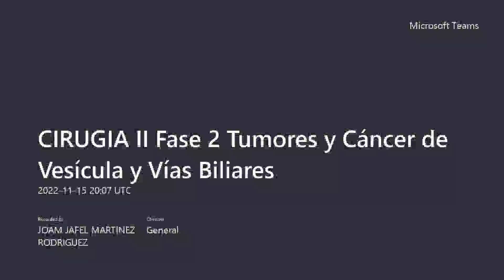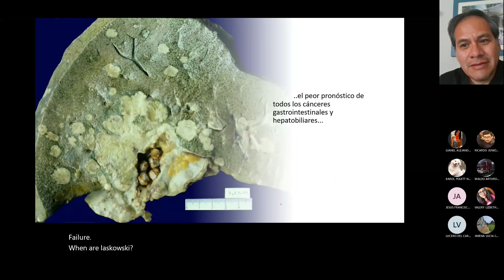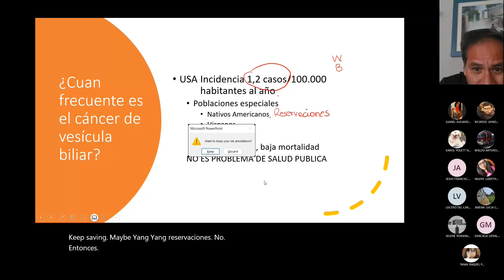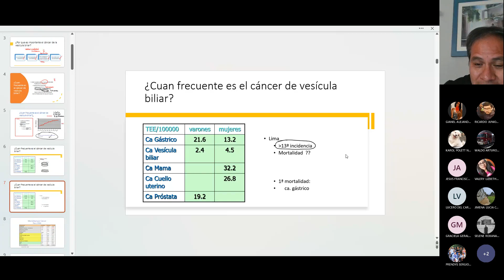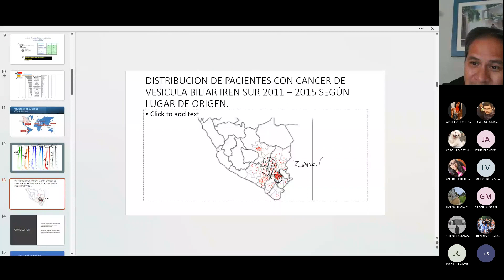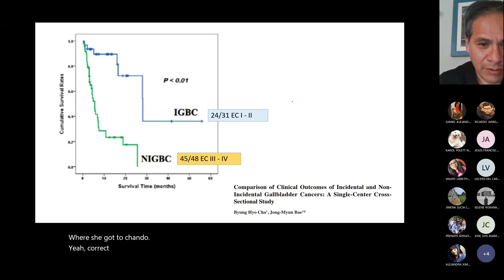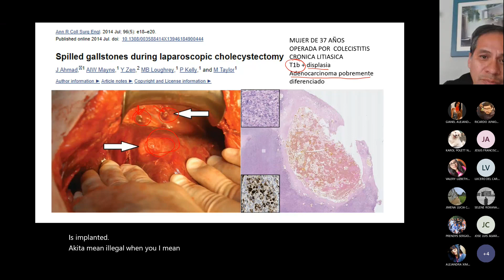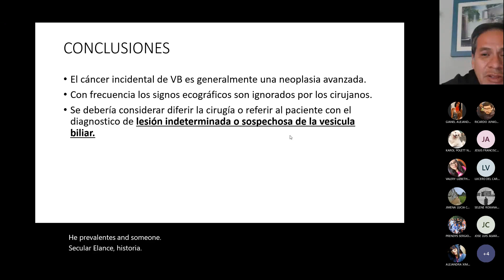CIRUGIA II Fase 2 Tumores y Cáncer de Vesícula y Vías Biliares